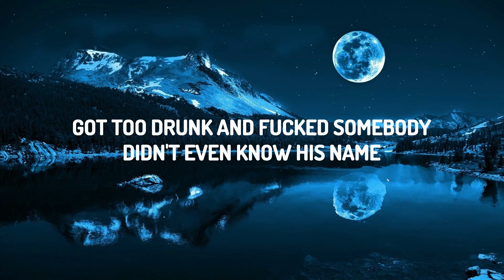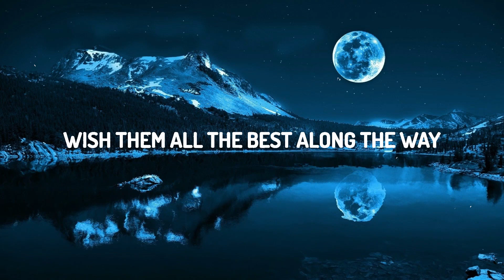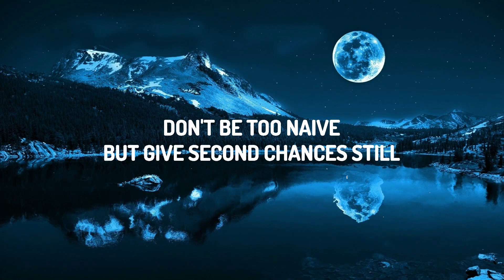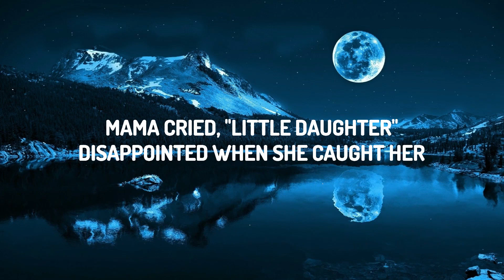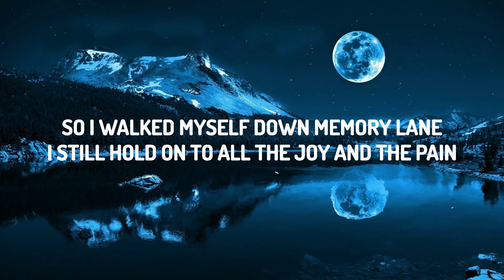30 Mins | Zara Larsson - Memory Lane (Lyrics) | Chill Music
30 Mins |  Zara Larsson - Memory Lane (Lyrics)  | Chill Music
30 Mins |  Zara Larsson - Memory Lane (Lyrics)  | Chill Music
30 Mins |  Zara Larsson - Memory Lane (Lyrics)  | Chill Music
Zara Larsson - Memory Lane
Stream/Downlaod:

(Lyrics):
[Verse 1]
Mama cried, "Little daughter"
Disappointed when she caught her
Sneakin' out the window pane
End up at someone's party
Got too drunk and fucked somebody
Didn't even know his name

[Pre-Chorus]
I grew a little older
Switched schools, it got colder
It's mostly grey in Stockholm city
Got into stranger's cars and
We'd go to secret bars and
Lie about my age to get in

[Chorus]
So I walked myself down memory lane
I still hold on to all the joy and the pain
So I sing a little louder, get carried away
And I thank myself for who I became (Mm)

[Verse 2]
Big dreams, confidence
Tryin' to make the world make sense
Who to trust and who to brush aside?

[Pre-Chorus]
I think about 'em sometimes
All my friends who went on separate paths
Wish them all the best along the way

[Bridge]
Wanna be the one to fuck it
Be honest how I feel
Don't be too naive
But give second chances still
Push myself, but hold my hand
So I walked myself

[Outro]
Ooh
Ooh